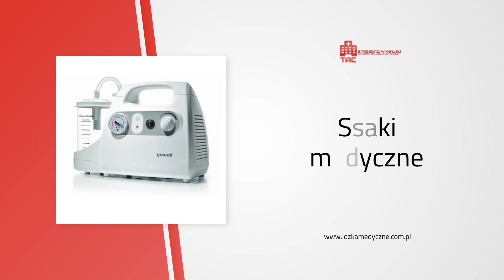Sprzęt rehabilitacyjny Żywiec Tac Tomasz Czaniecki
W firmie handlowo-usługowej Tac znajdą Państwo nowoczesny sprzętrehabilitacyjny oraz medyczny. Nasza działalność powstała w 2014 roku, a jej założycielem jest Tomasz Czaniecki. Siedziba firmy mieści się w Żywcu, na terenie województwa śląskiego.

Oferujemy Państwu wynajem oraz sprzedaż nowoczesnego i funkcjonalnego wyposażenia rehabilitacyjnego. Zapewniamy urządzenia, których zadaniem jest podniesieni komfortu życia osób niepełnosprawnych, chorych oraz osłabionych.

Nasz asortyment obejmuje między innymi schodołazy, koncentratory tlenu, podnośniki z ruchomym oparciem, pionizatory, balkoniki, chodziki, szyny PCM, elektryczne podpórki, materace przeciwodleżynowe bąbelkowe oraz różnorodne akcesoria rehabilitacyjne.